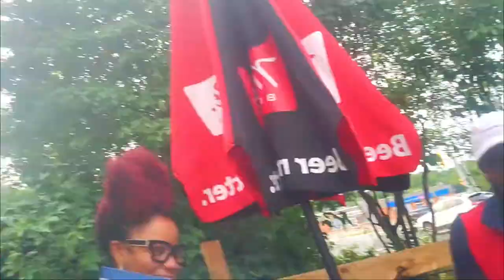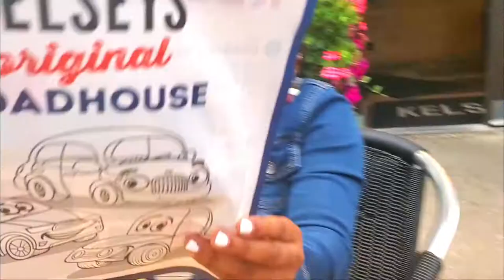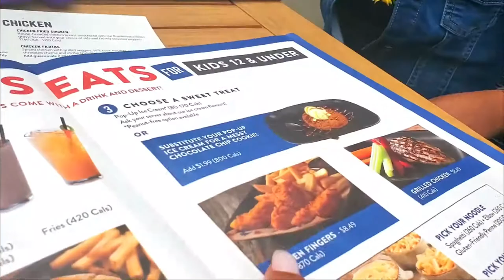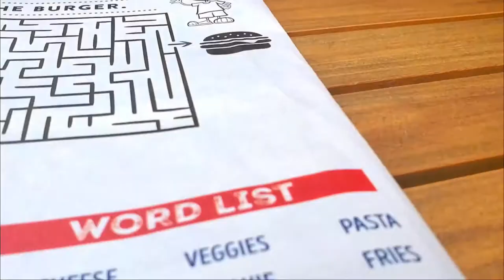DATE NIGHT WITH THE KIDS| PATIO DINING KELSEYS| THE BARRETT CLAN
PICTURES FROM OUR DATE ARE ON OUR INSTAGRAM PAGE!